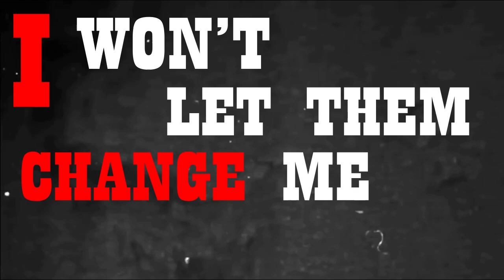Pause The Day - Just Another Song (Prod by 1.9 Production) (Official Lyrics Video)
PauseTheDay - JustAnotherSong (Official Lyrics Video) (Prod by 1.9 Production)

My New HipHop Single. Something about the Indian Education System, the typical Indian society and the Government. Enjoy.

Lyrics:
[Lyrics]:

I scream like I have an heartache
Everything’s shit, all that around me
Puttin’ up like all that I’m carryin’
Let me say some fact I’m just sorry

Execution,
Find a little this and that and this and that
To take it up and help liftin’ the dreams
Puttin’ a scream a lot for the things
And back to back knowledge
But I’m tired of my college
Learnin’ things that I don’t need
But keepin’ up like a mind fuckin’ Indica, Compromisin'!

Killin’ a dream while I stay there and scream
And a passion destroyed just to make up a tool, just to lick someone’s ass in the future
I won’t be a fool like they think
Imma Follow it all
Fo-Fo Follow it all
I don’t care if they call, I don’t care if they fall
Motherfuckin’ head up I need to be strong
They can’t tell me what I wanna become
I won’t let them change me to bot
Imma run the Government God
You don’t need anything it’s a funny thing
Cause everyday I just fuckin’ think that
How everything goes under table for all the corrupted officials and all the betrayal promises?
I kinda miss the good guys runnin’ the government
If it ever was
But I guess it’s never ever ever

Climbin’ up and makin’ it to the top
Now racism can suck my cock
Cause every time they pull me down Imma do it around with my motherfuckin’ head up
Puttin’ up a little bit of thoughts in your motherfuckin’ mind before a little baby cry
And then pass it to their child and even gets passed into their child
And then it goes
On and on and on and on
Put this fuckin’ fake mask on
Show them you can be number one
That’s how this thing works
Society,
Drug bringin’ anxiety
Killin’ dreams but pardon me
I’m not gonna follow all that bullshitery
And Imma say it
I’m tryna kinda stay hard
Reachin’ up into the core
Writin’ up while my stereo playin’ Logic’s 44 More

Yeah (18 times)

I kinda like it the days I spent as a kid
Cause now society puttin’ up this burden on me
Another day I’m fallin’ down again
I wake up everyday thinkin’
Am I gonna be dead inside or will I fly to high
But now the box is broken
I’m  being a toy that everyone play with

Other Accounts:-

Music video by Pause The Day performing Just Another Song (Lyric Video).